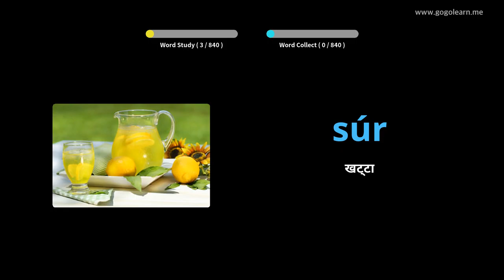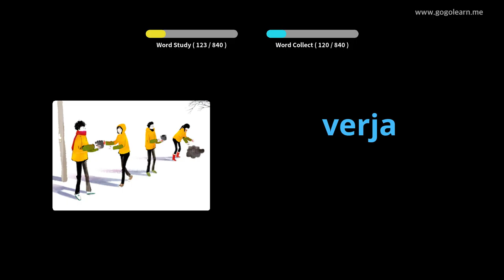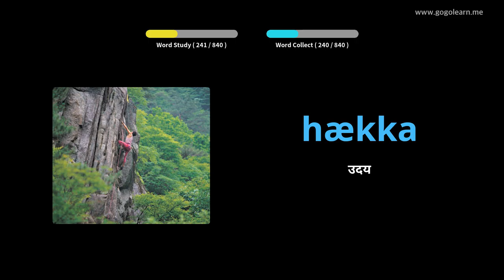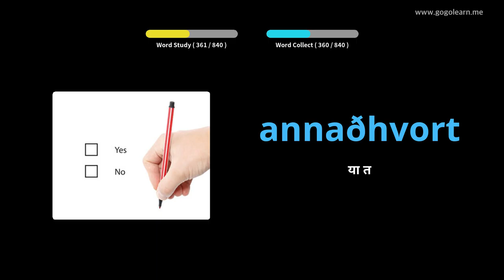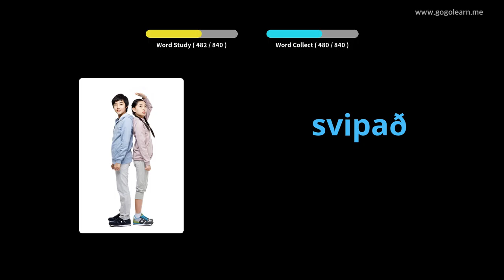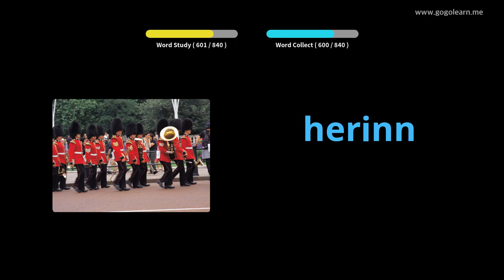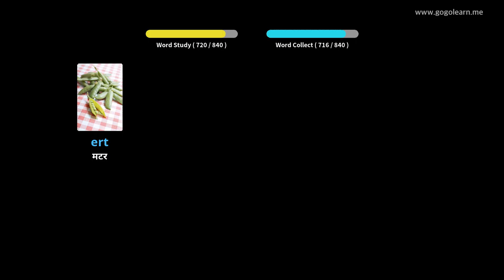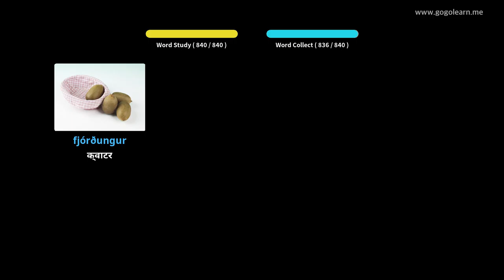आइसल्याण्डिक शब्दावली मध्य विद्यालय | Golearn